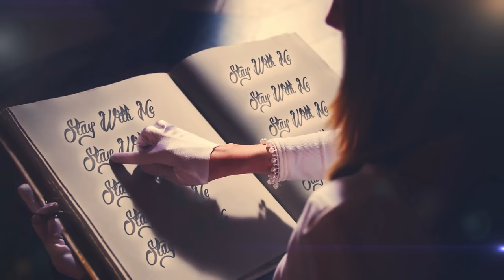STAY WITH ME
While this anticipation business has been kinda nice, now it’s time to let the music do the talking. The first single from “SILVER” is just around the corner, taking us down to the nitty-gritty two months before the album release:

FIRST SINGLE: “STAY WITH ME”

It’s here: The new album’s first track is called “STAY WITH ME” and has everything that an anniversary album can offer. From acoustic guitars and Nic’s emotional vocals, the single delivers a sophisticated rock explosion and hits the sweet spot between half ballad and monumental hymn. “STAY WITH ME” makes the excitement barometer for “SILVER” rise to max!

“STAY WITH ME”: THE VIDEO

Fortunately, we’ve already established that dressing up for “SILVER” might be a good idea, because the next stop is a castle. And not just any castle, but Castle Weißenstein, one of the shooting locations of the latest “The Three Musketeers” film – the blockbuster ranked as one of the most elaborate on location productions in Europe to date. Together with producer Oliver Sommer and the AVA Studios team, GOTTHARD have done it in style: In the breathtaking baroque setting, “STAY WITH ME” grows bigger from chorus to chorus, and Nic’s fateful encounter with “good” and “bad” becomes a superbly staged rock fairy tale.

PRE-ORDER: “SILVER”

The 25th anniversary’s importance to the band is already evident in the album title. Referring to the anniversary of a marriage, “SILVER” hints at the fact that a band can actually take on similar features or at least can be an equally complex relationship – and still “SILVER” proves that GOTTHARD are in no way detached. On 13 (digital edition) respectively 15 tracks, five thoroughbred musicians floor the gas pedal, bringing loads of creative ideas to the table that display their unabated enthusiasm for the band in every single song. “SILVER” is out January 13, 2017 and can be pre-ordered now.

From February on, the “SILVER” – THE 25th ANNIVERSARY TOUR cruises across Europe with a few stops in between in March for the massive double live package GOTTHARD & KROKUS. Those who haven’t stocked up on tickets for those upcoming shows yet might have the perfect Christmas present up their sleeve now ...

“SILVER” – THE 25th ANNIVERSARY TOUR
SPECIAL GUEST: PRETTY MAIDS

02/09/2017 DE – Ravensburg, Oberschwabenclub
02/10/2017 DE – Regensburg, Airport Obertraubling
02/11/2017 DE – Ulm, Ratiopharm Arena
02/13/2017 DE – Frankfurt, Batschkapp
02/14/2017 DE – Hamburg, Markthalle
02/15/2017 DE – Hannover, Capitol
02/17/2017 DE – Osnabrück, Hyde Park
02/18/2017 DE – Oberhausen, Turbinenhalle
02/19/2017 DE – Freiburg, Zäpfle Club
02/22/2017  IT – Milan, Alcatraz
02/24/2017 ES – Bilbao, Santana 27
02/25/2017 ES – Madrid, La Riviera
02/26/2017 ES – Barcelona, Razzmatazz 2
03/02/2017 DE – Munich, Tonhalle
03/06/2017 AT – Vienna, Gasometer
03/07/2017 DE – Nuremburg, Löwensaal
03/08/2017 DE – Saarbrücken, Garage
03/10/2017 DE – Balingen, Volksbankmesse

ROCK MONSTERS OF SWITZERLAND

03/03/2017 Bern, Festhalle (Double-Headline-Show with Krokus)
03/04/2017 Zurich, Samsung Hall (Double-Headline-Show with Krokus)
03/11/2017 Lausanne, Salle Metropole Special Guest Krokus)
03/12/2017 Lausanne, Salle Metropole (Special Guest Krokus)